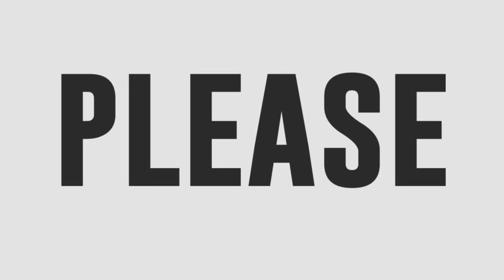Alamin kung anong sinabi ni Vice kay Hurado Karla!!